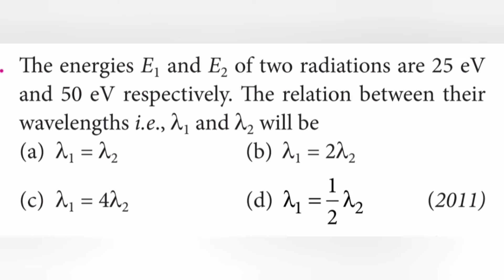The energies E1 and E2 of two radiations are 25 eV and 50 eV respectively. The relation between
The energies E, and E, of two radiations are 25 eV
and 50 eV respectively. The relation between their
wavelengths i.e., and A will be